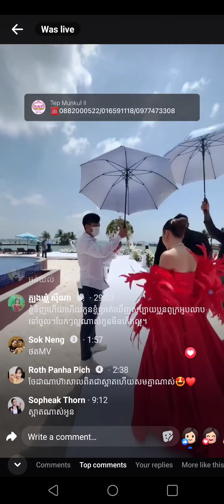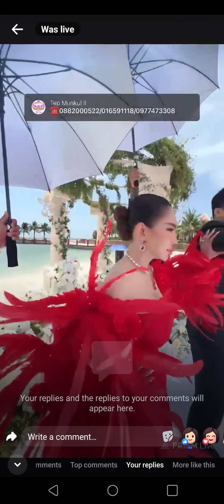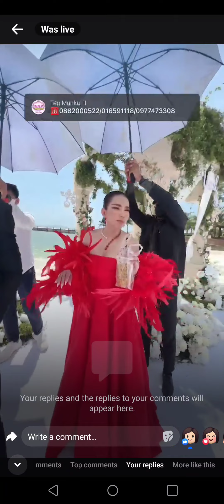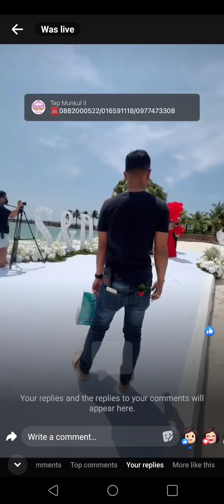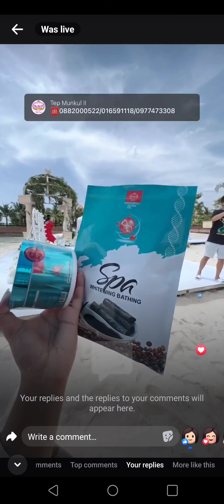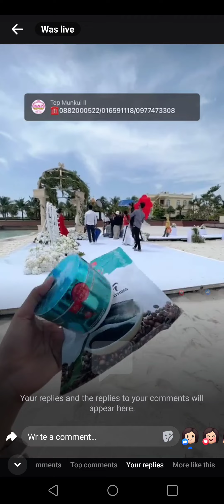ជំទាវ ទ្រីដាណា ជួបគ្នា បាន2 ដងភ្ជាប់ពាក្យ 🥰🥰🥰